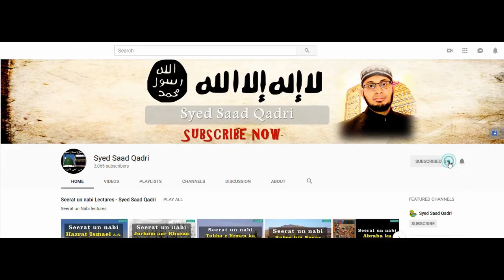😂 Chata Bad Bakht | Aik Haqeeqi Lateefah